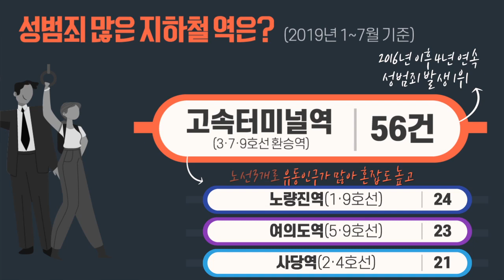[중앙일보] 지하철 성범죄 가장 많이 발생하는 곳은?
경찰청 지하철 성범죄 현황에 따르면 2015년부터 올해 7월까지 적발된 서울 지하철 성범죄 건수는 6999건(일평균 4.18건)으로 집계됐다.

또한 최근 5년간 성범죄가 가장 많이 일어난 서울 지하철 노선은 2호선(2069건, 전체 성범죄의 29.6%)인 것으로 나타났으며, 9호선(1479건), 1호선(848건)이 그 뒤를 이었다.

지하철역별로는 올해(1∼7월) 기준 고속터미널역에서 가장 많은 56건의 성범죄가 일어났으며, 1·9호선이 지나가는 노량진역(24건), 5·9호선의 여의도역(23건)도 성범죄가 많이 발생한 역에 이름을 올렸다.

지하철 성범죄 현황을 영상으로 정리했다.

◈ 중앙일보 공식 채널 ◈